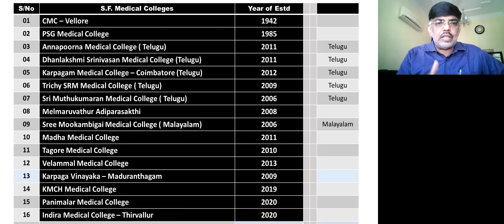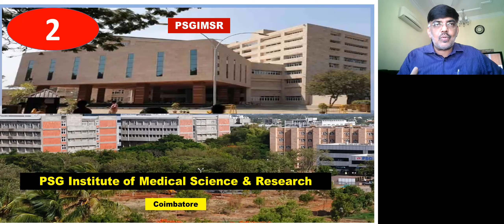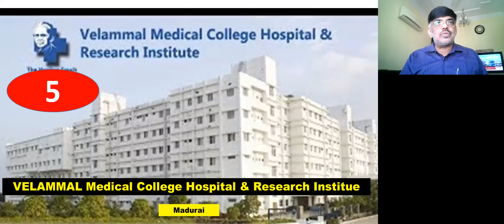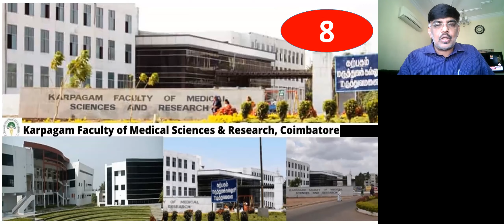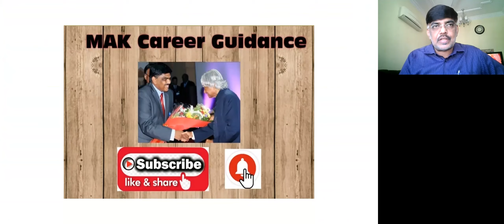TOP self Finance Medical Colleges in Tamilnadu|TN MBBS Admission 2021|TN Private Medical Colleges